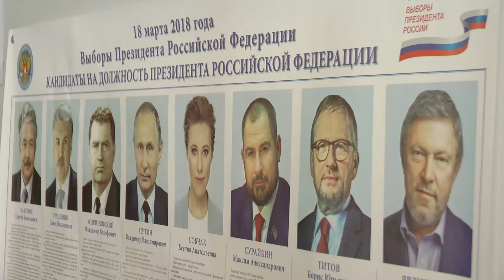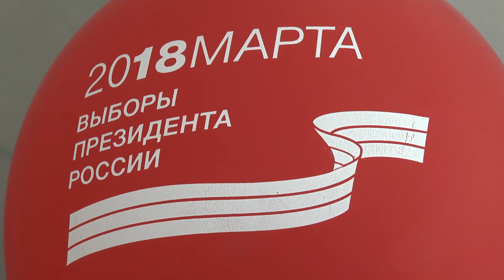Выборы президента. Старооскольцы поддержали Путина